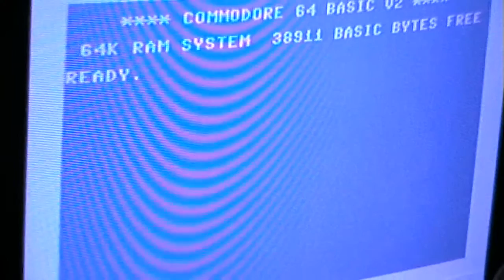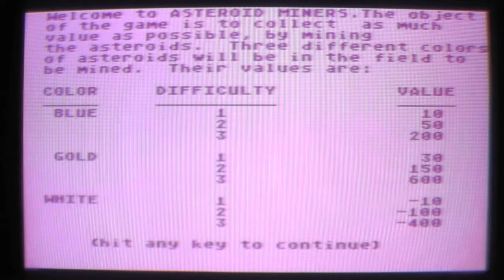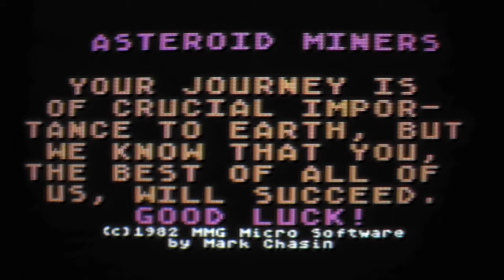Let's Play: Asteroid Miners (Atari 800XL)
This one is programmed in BASIC.
It's not the greatest game in the first place, but ruined even more by the questionable collision detection.
This was a commercial release, afaik.